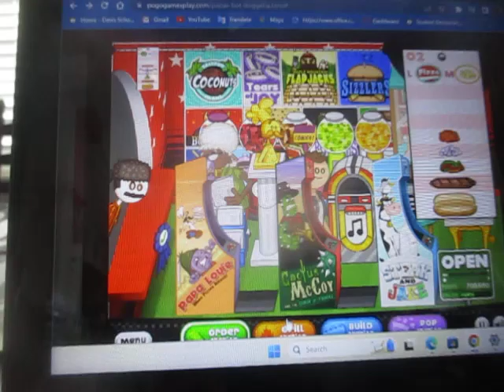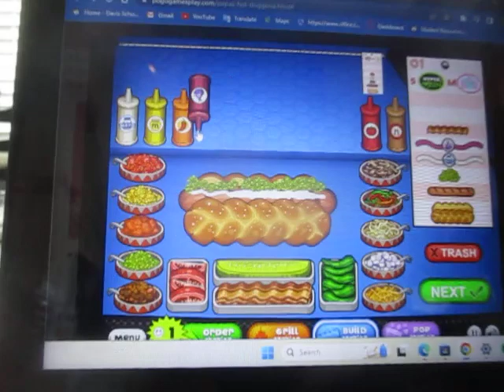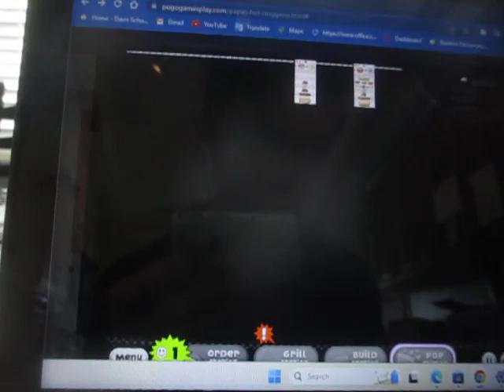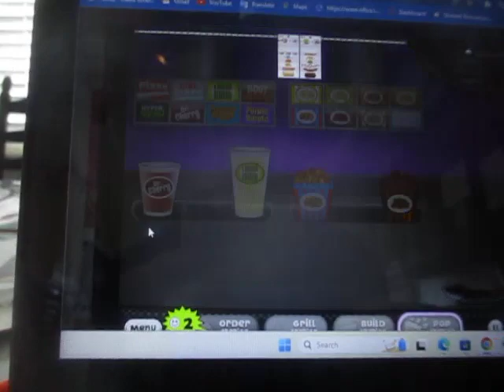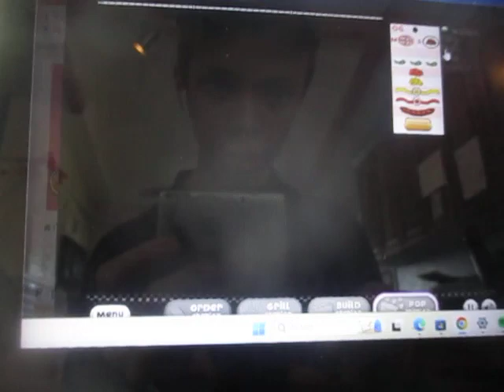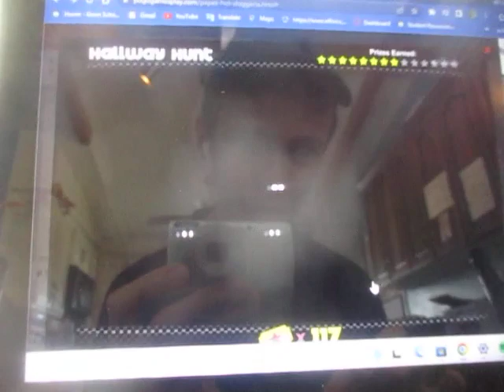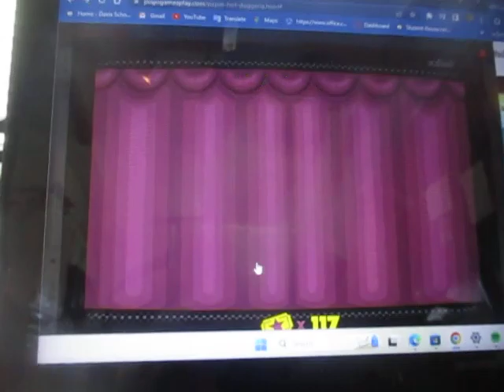Papa's Hot Doggeria Day 60